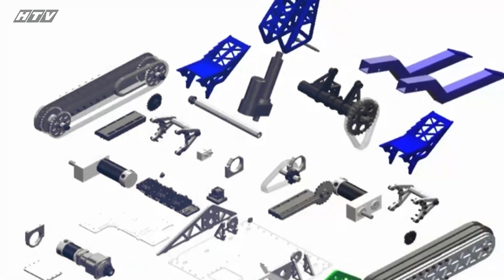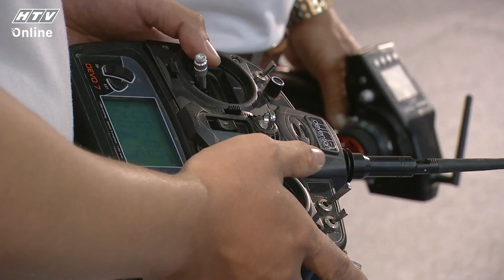ROBOT ĐẠI CHIẾN | Hutech T-REX vs LH-WAO Hưng Phú | MÙA 2 TẬP 2 FULL | 11/4/2020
"Robot đại chiến" phát sóng vào lúc 19g00, thứ bảy trên kênh HTV7

🔥 Robofight - Robot Đại Chiến là một cuộc chiến phô diễn sức mạnh, kỹ thuật và công nghệ, là sân chơi của sáng tạo và đam mê mà các bạn yêu công nghệ không nên bỏ lỡ.

🔥 Bạn đã sẵn sàng cho những cuộc chiến rực lửa, mãn nhãn với những cỗ máy tranh tài độc nhất vô nhị đến từ những chiến binh yêu công nghệ, không ngừng đam mê và không ngừng sáng tạo?

Cú pháp tìm nhanh chính xác: "HTV RDC" hoặc "HTV RDC Tap XYZ".
HTV ROBOT ĐẠI CHIẾN | HTV RDC #1 FULL | 4/4/2020